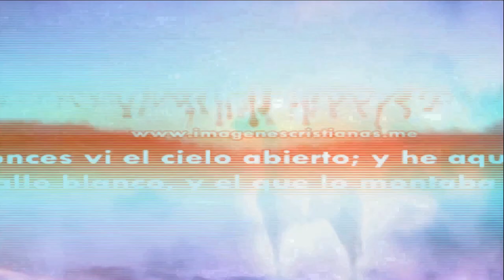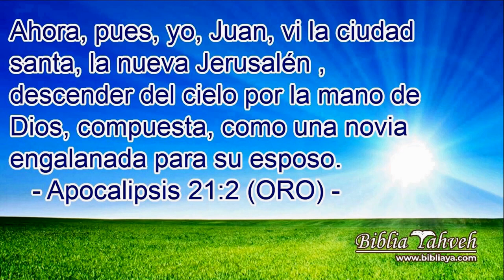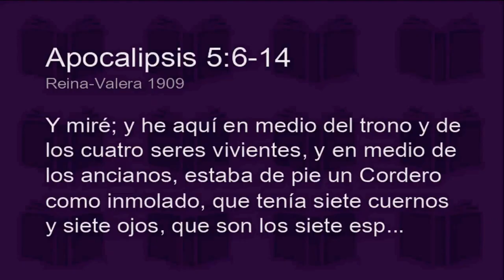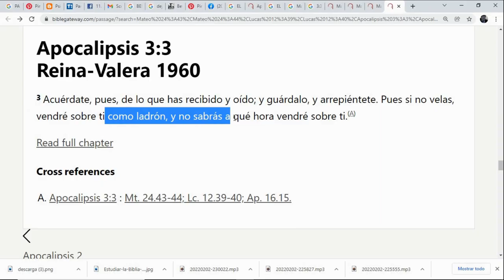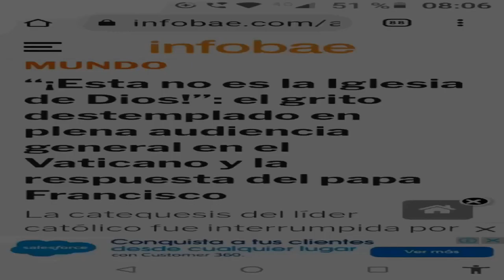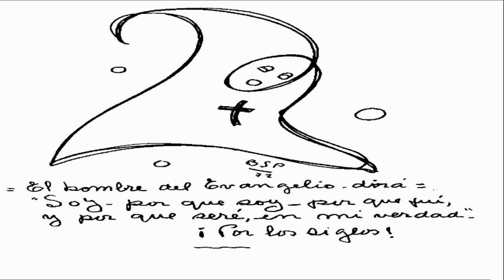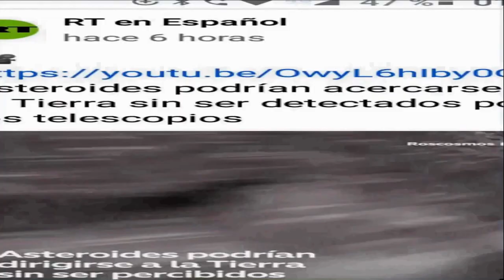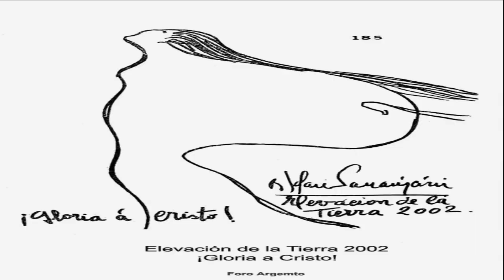profecias PARRAVICINI APOCALIPSIS CAPITULO 7. FINAL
En el Apocalipsis se señala que la esperanza y la salvación están en el final de la historia, en la vida eterna.
Nos encaminamos hacia un final absoluto en el que resplandecerá la victoria de Jesucristo y vendrá la paz
definitiva para todos los pueblos.
Hablando de la Iglesia nos habla del pueblo de Dios que, en este libro, tiene un sentido de Iglesia que triunfa, que lucha por ser fiel y que está ligada a Jesucristo
 de una forma permanente.
Es la esposa de Cristo, es una ciudad construida sobre los apóstoles, es la madre siempre fecunda cuyos hijos son amenazados.
Una Iglesia que aguarda su total purificación. El tercer mensaje nos habla del final de los tiempos.
Antes de todo nos habla de la plenitud de los tiempos, el tiempo en el que vivimos, donde la Iglesia
se extiende por todo el mundo hasta la segunda venida de Jesucristo
APOCALIPSIS,APOCALIPSIS DE SAN JUAN,PIERROT, EL ANTICRISTO, PARUSIA, APARICIONES MARIANAS, SEGUNDA VENIDA DE JESUS,  FIN DE LOS TIEMPOS,BENJAMIN SOLARI PARRAVICINI, HOMBRE GRIS, GRAN GUERRA, FIN DEL MUNDO,